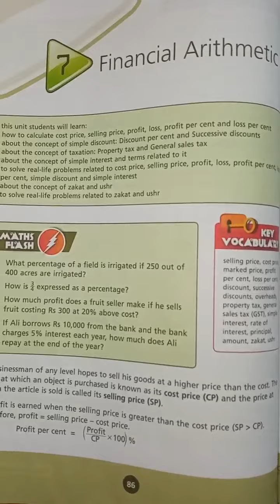Class: Seven Lecture#105 Subject: Mathematics